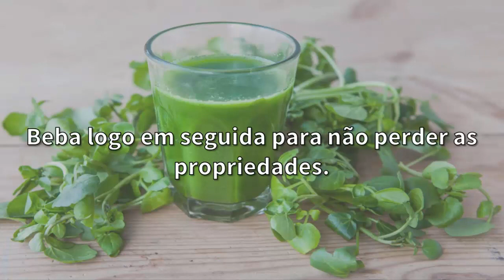Receita de Suco de Agrião Para Emagrecer | Como Fazer Suco de Agrião?| Suco de Agrião com Limão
Receita de Suco de Agrião Para Emagrecer | Para Que Serve e Como Fazer Suco de Agrião?| Suco de Agrião com Limão

-- "Receita de Suco de Jambo" Assista!

Receita de Suco de Agrião

O suco de agrião pode ser um aliado para emagrecer. Quer aprender?

Então vamos á receita.

Ingredientes:

1 copo de suco de limão

2 ramos de agrião

1 colher de sopa de mel

½ copo de água

Como Preparar:

Lave bem o agrião. Esprema o suco de limão e bata todos os ingredientes no liquidificador.

Beba logo em seguida para não perder as propriedades.

Compartilhe a receita.

Até mais

Já ouviu falar no suco de agrião para emagrecer? Será que o suco de agrião emagrece mesmo?